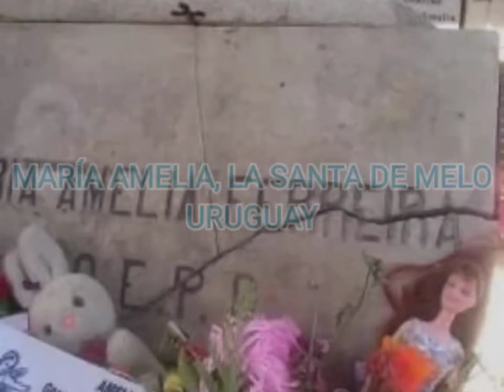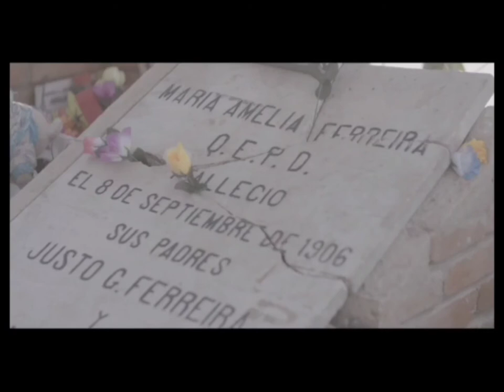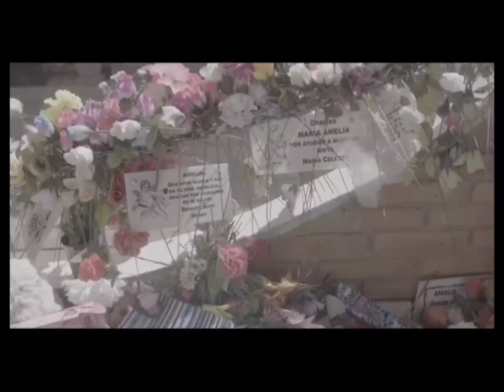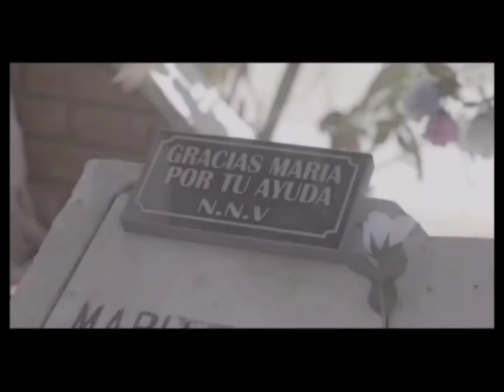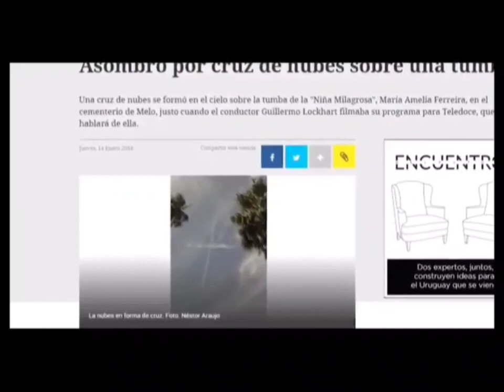MARÍA AMELIA LA SANTA DE MELO, URUGUAY